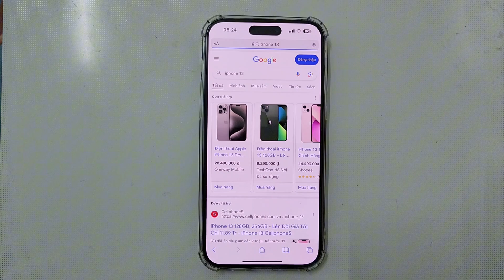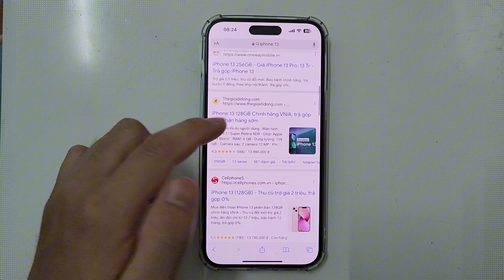Cách Đặt Google Làm công cụ Tìm kiếm Mặc Định Trên Safari Iphone